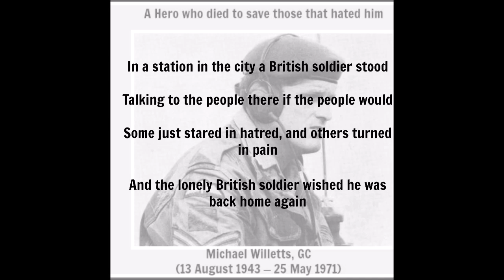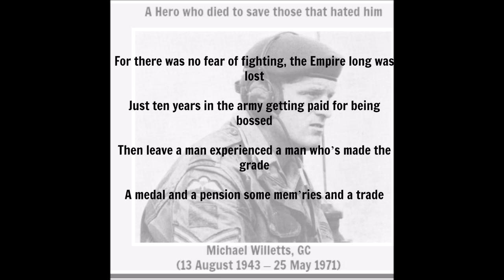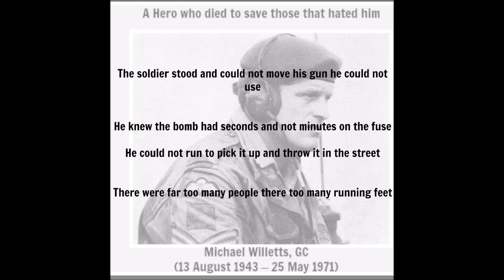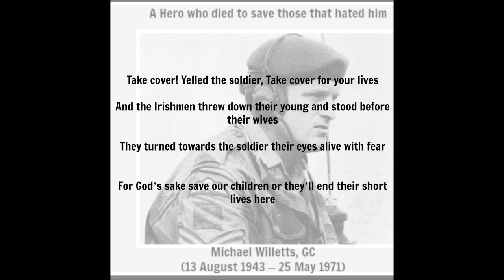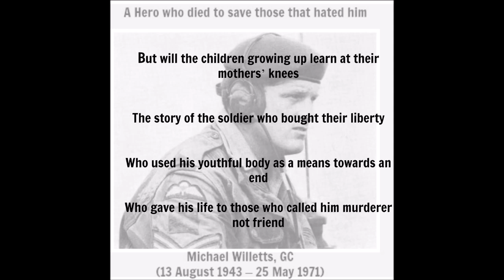Sergeant Michael Willetts with lyrics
In memory of Sergeant Michael Willetts, GC & all HM Armed Forces murdered by Irish Terrorists.

Michael Willetts, GC (13 August 1943 – 25 May 1971) was one of the first British soldiers to be killed during the Troubles in Northern Ireland, and the recipient of a posthumous George Cross for his heroism in saving lives during the Provisional Irish Republican Army bombing which claimed his own.